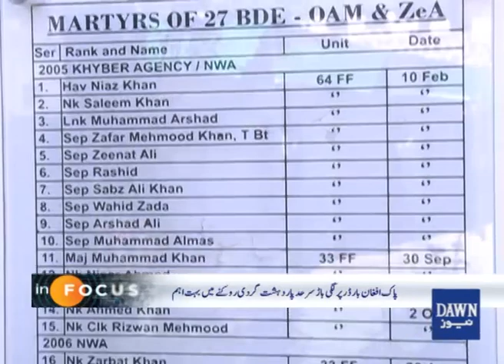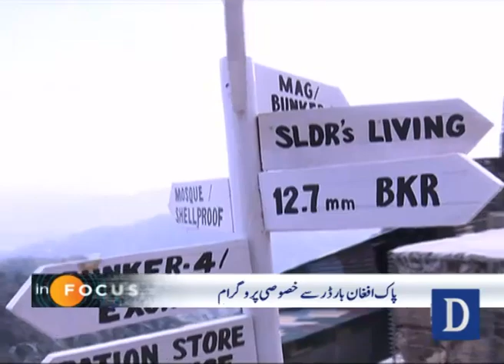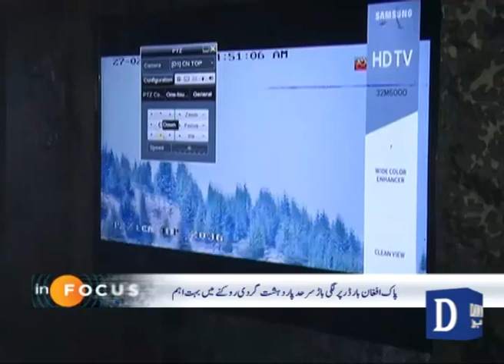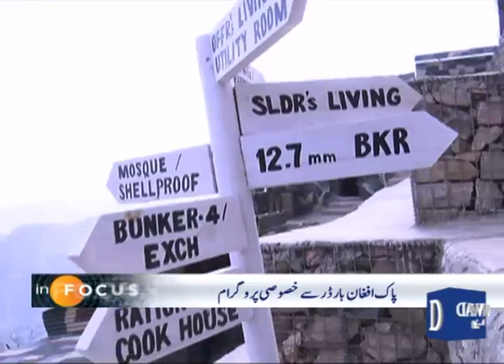Special Documentary: Fahad Hussain On The Frontlines Along The Pak-Afghan Border |Infocus| Dawn News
Infocus:
shorturl.at/bmrHU

Yes Chef Mehboob:
shorturl.at/qrxG1